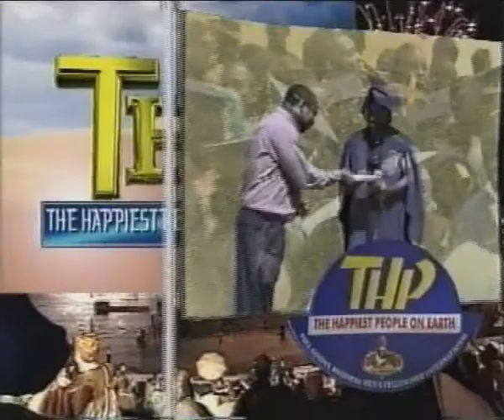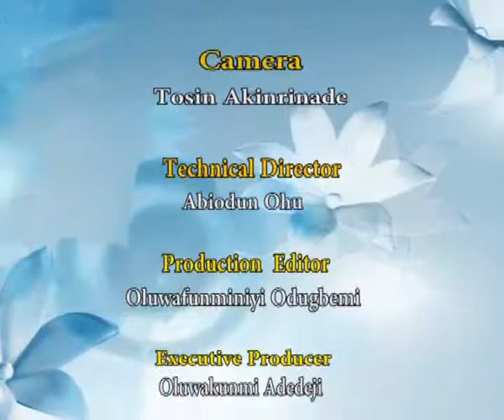ENGR. GAMEL BALOGUN 1.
i thought it was over.